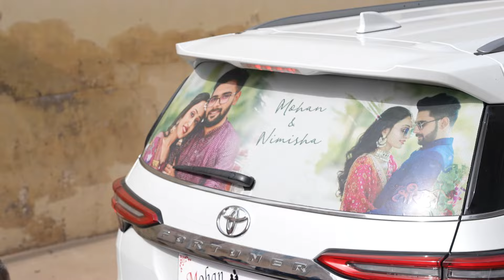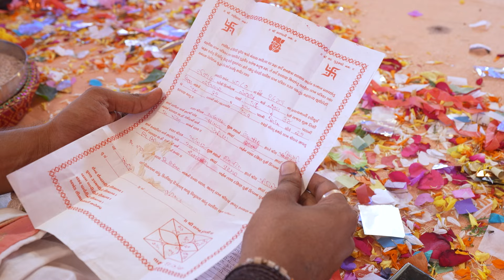Mohan & Nimisha Wedding 2024